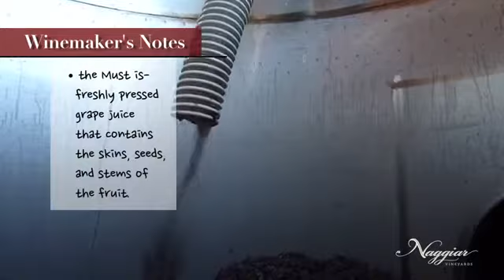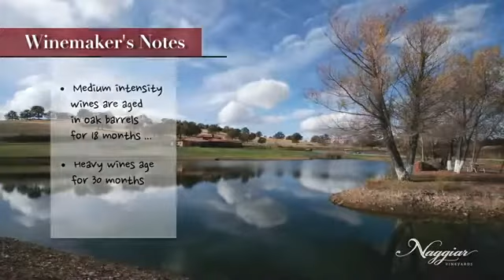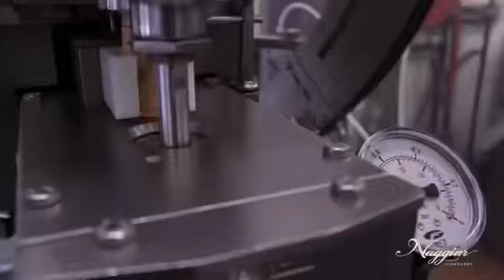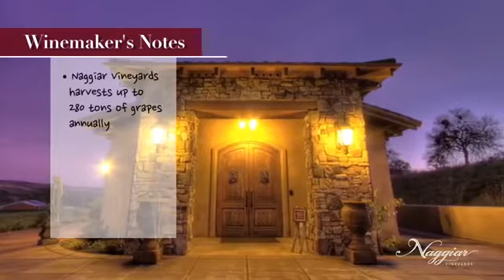Vine to Wine, Winemaking Process